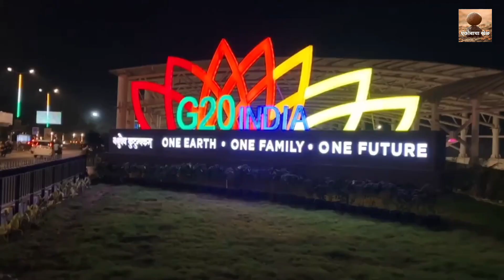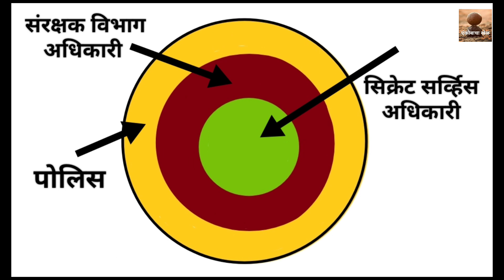G20 Meeting: American president Joe Biden चे कमांडो तीन महिने अगोदरच भारतात का आले? |Special Report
G20 मिटींग साठी पुर्ण मधून ताकतवर नेते भारतात दाखल झाले आहेत. पण या सगळ्या नेत्यांमध्ये चर्चा आहे ती अमेरिकेचे राष्ट्राध्यक्ष जो बाईडन यांच्या सुरक्षा आणि सुरक्षा काफिल्याची. Joe Biden यांचा सुरक्षा काफिला दुनिया मधील सगळ्यात खतरनाक अधिकारी असलेला राष्ट्राध्यक्षांना सुरक्षा पुरवण्याचे काम करतो.
Secret Service Agent असं त्या एजंसीचे नाव आहे. पहा पुर्ण व्हिडीओ.

american president security
अमेरिकी राष्ट्राध्यक्ष यांना सुरक्षा कोण पुरवत?
अमेरिका राष्ट्राध्यक्ष कोणती गाडी वापरतात?
अमेरिका राष्ट्राध्यक्ष बराक ओबामा
अमेरिका राष्ट्राध्यक्ष डोनाल्ड ट्रंप
अमेरिका राष्ट्राध्यक्ष ज्यो बायडन
Barak Obama
donald Trump
joe Biden
america pricedent
Beast car
america commando
america pricedent car
America pricedent car caffila
अमेरिका राष्ट्राध्यक्ष कोणती कार वापरतात?
अमेरिका राष्ट्राध्यक्ष कार